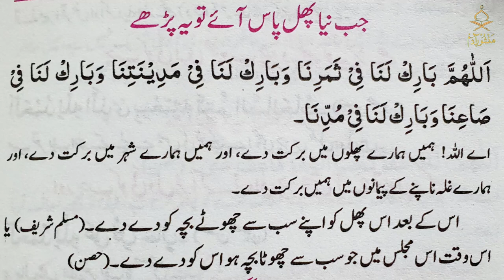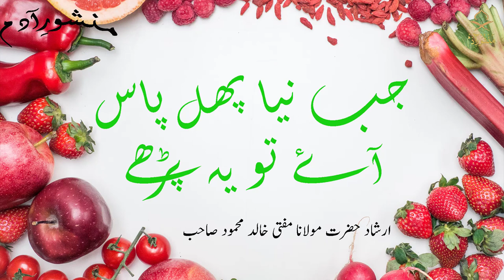When a new fruit come in front of you. جب نیا پھل پاس آۓ تویہ پڑھے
jb naya phal samnay aye ti ya dua parhen. or ghar ma mojoob sb sa chootay bachay ko khila de